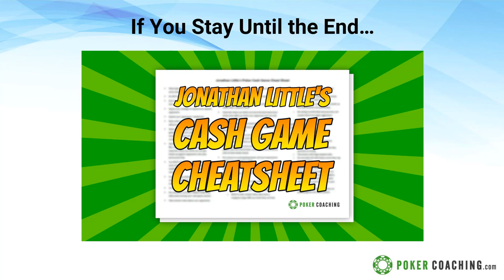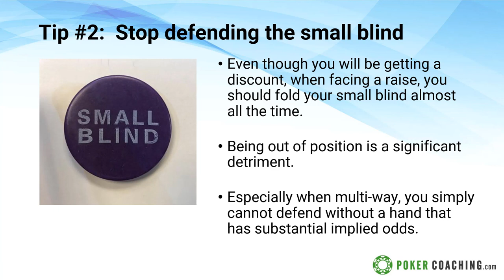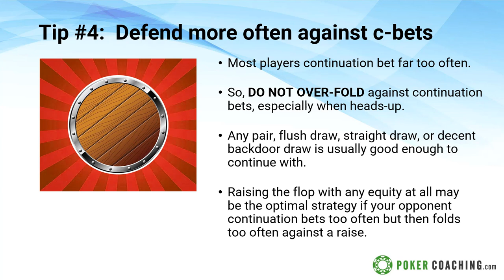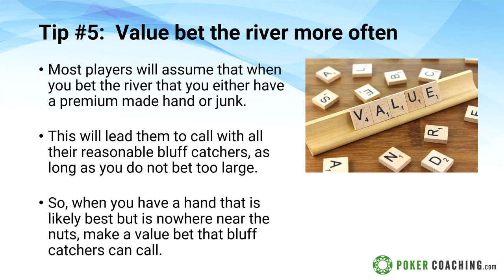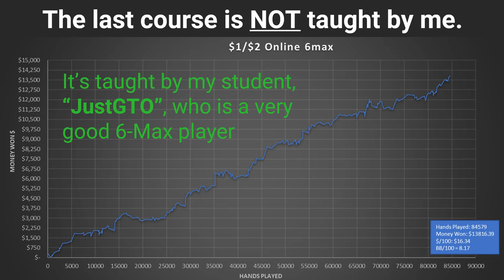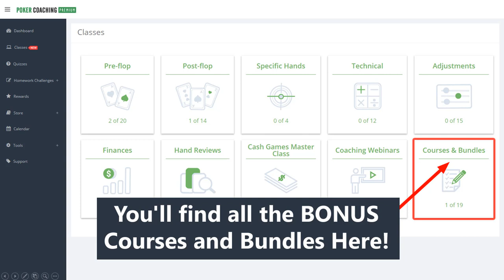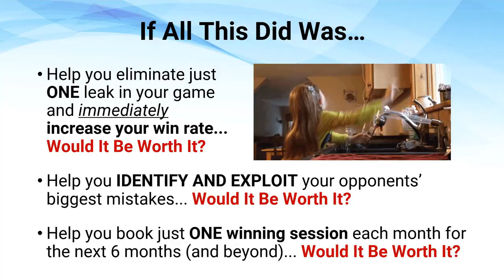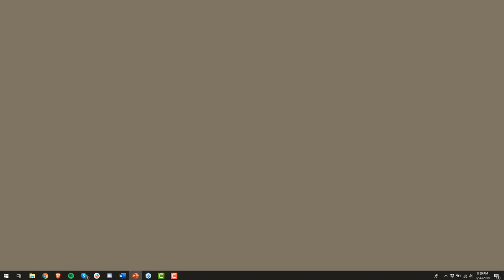5 Tips to Crush Small Stakes Poker Cash Games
In this video, I discuss 5 tips to help you beat small stakes cash games!